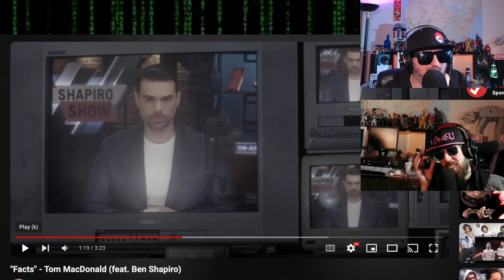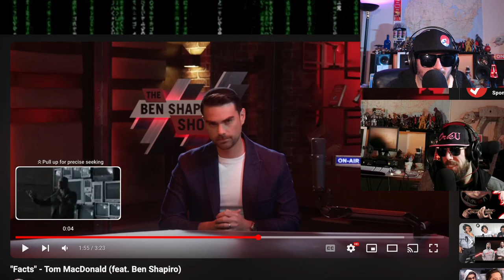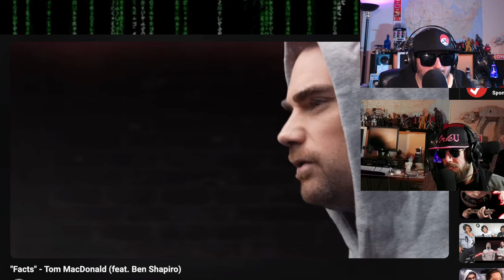Tom MacDonald (feat. Ben Shapiro) “facts” reaction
Z and Noob Noob React to the latest from Tom MacDonald

WRITTEN BY Tom MacDonald
BEAT PRODUCED BY Tom MacDonald

BEN SHAPIRO filmed by Zach Guinta

VISUAL FX by Jared Potter